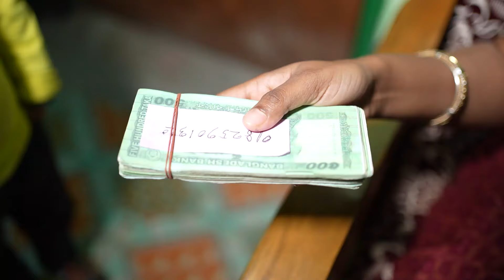পালোক ছেলের কস্ট (পর্ব - ২) | জীবনমূখী নাটক | Rana & Dipu | Bangla Natok 2024 | Cine Joy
ＬＩＫＥ 👍 ＣＯＭＭＥＮＴ ✍️ＳＨＡＲＥ & ＳＵＢＳＣＲＩB E , MY CHANNEL .